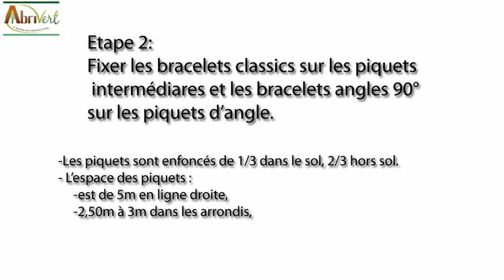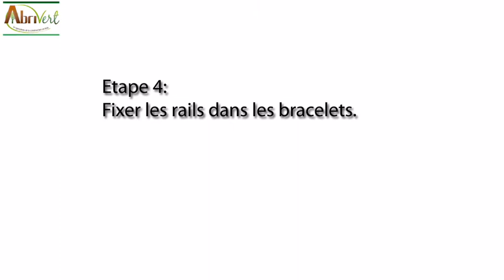Cloture lisse Horsecurit - montage